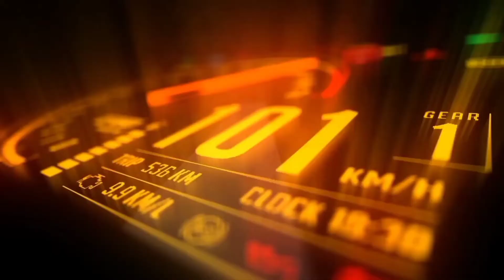ENEA BASTIANINI GEBER MOTOR REPSOL HONDA // MotoGP 22 PSP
ini hanyalah permainan.
motogp 22 psp yang eror 🤣